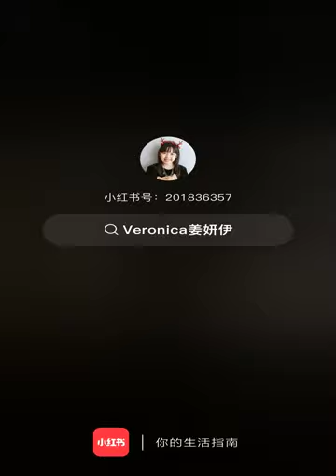Steinway & Sons Anniversary 2023